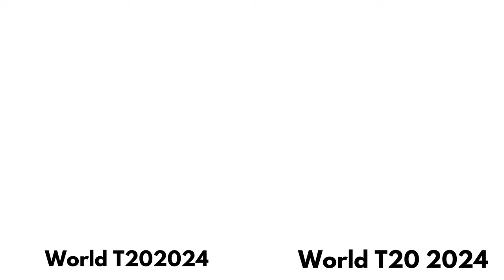ICC Men's T20 World Cup 2024 Match 49 USA Vs ENG _Wanderlust India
Web HTTP Access:
Yofan ID
yo.fan/mindjockey57